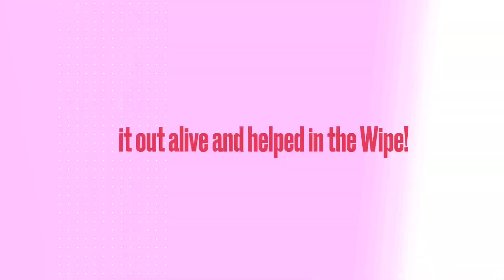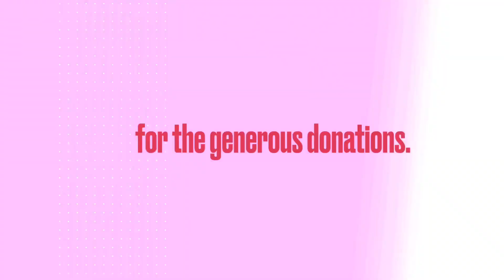Nouveau Knows No Bounds!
A neat Dapple Nouveau video where I wreak havoc upon the world of TC.